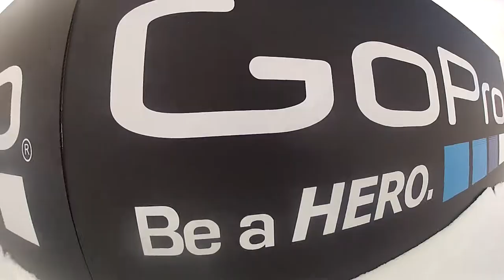AMSOIL Championship Snocross - MI Event Darrin Mees Ski Doo Go Pro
GoPro lap of the day, Darrin Mees in Traverse City, MI